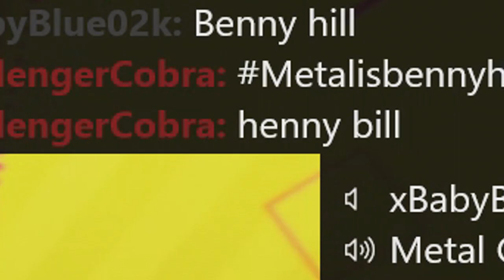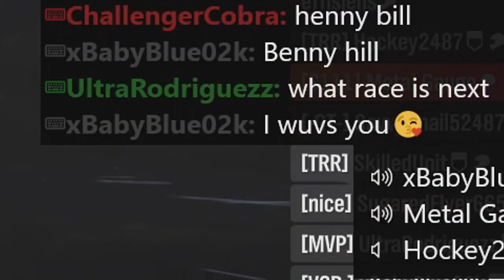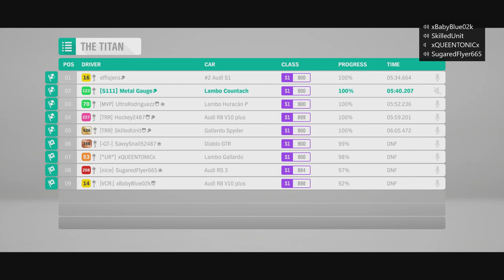Audi VS Lamborghini | Forza Horizon 4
Here we solve the age-old question. If you were to pit Audi and Lamborghini against one another, who would come out on top?